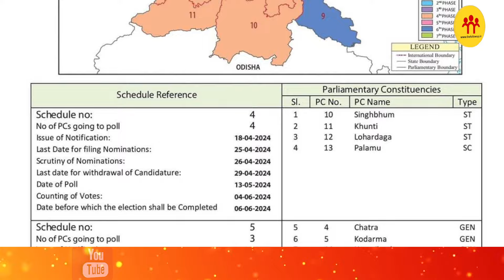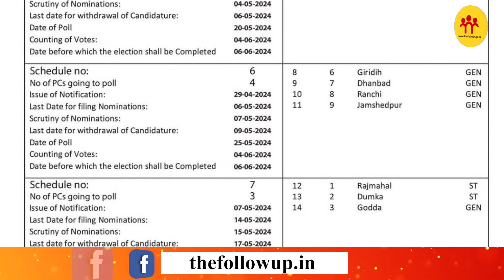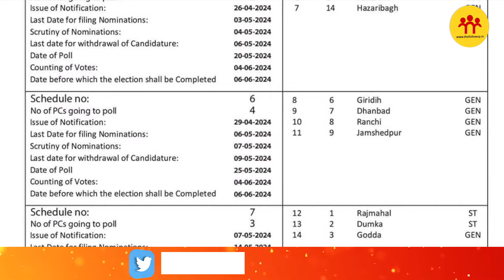लोकसभा चुनाव में झारखंड के कितने मतदाता डालेंगे वोट, किस सीट पर कब मतदान; देखें रिपोर्ट